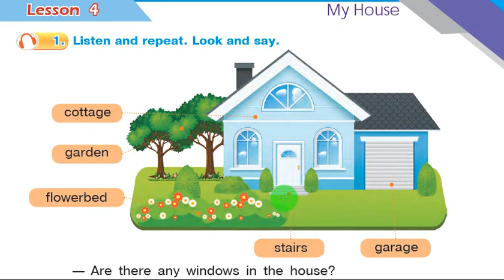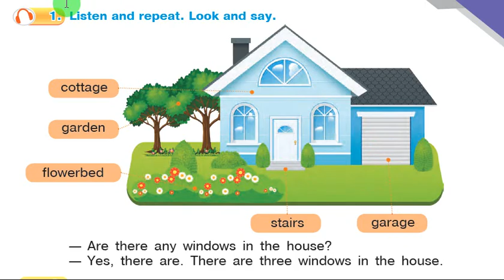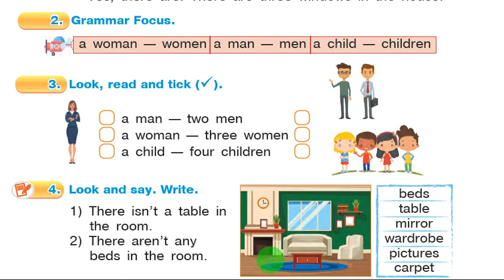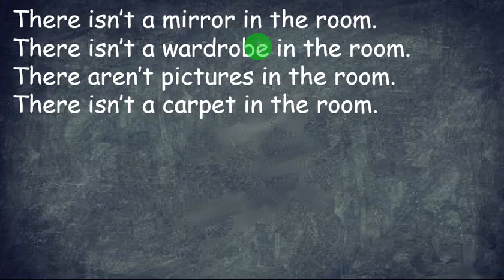Будна 3 клас НУШ Тема 5 Урок 4 сторінка 51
Комплімент каналу 🤗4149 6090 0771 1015 Unit 5/My House Уроки за підручником Будна Т. Б. Англійська мова 3 клас.